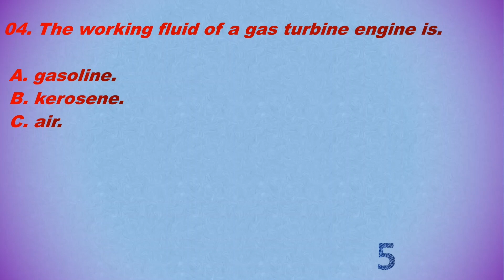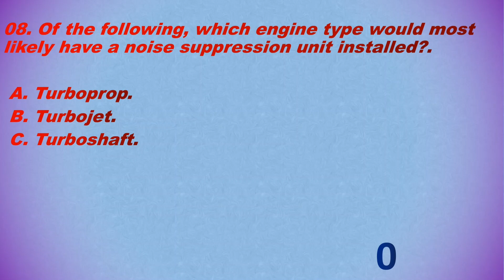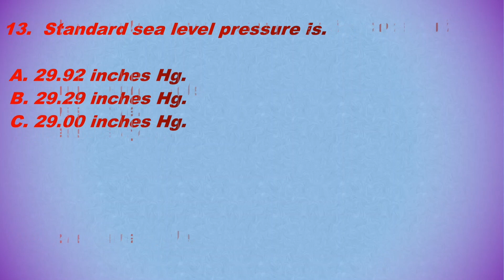gas turbine engine | engineering | EASA | DGCA | important questions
This video contains important questions about the gas turbine engine.